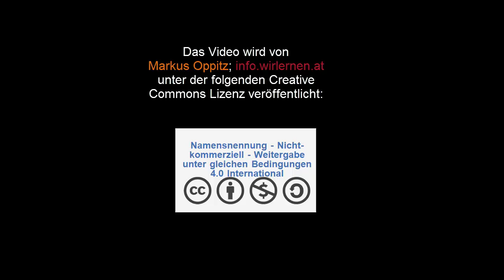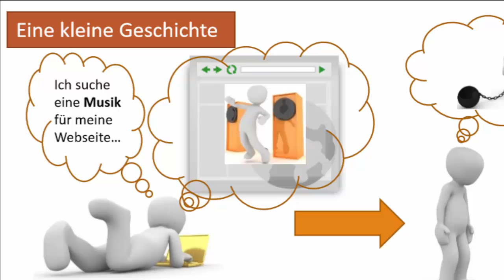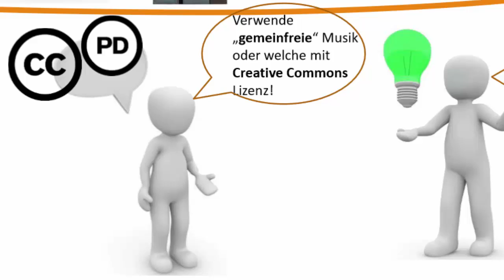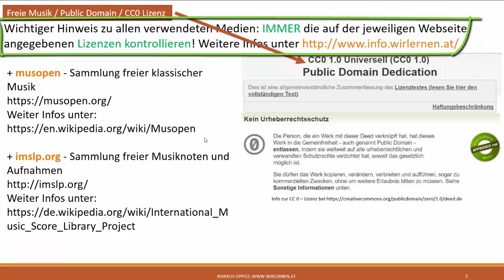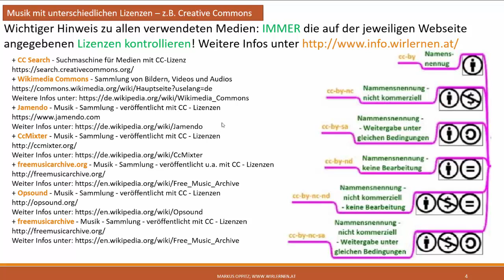Kostenlose Musik auf 9 Webseiten. Gemeinfreie und Creative Commons - Medien - DigiKomp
Es geht darum sich mit den folgenden Inhalten auseinanderzusetzen: Wo finde ich Musik für meine Projekte wie z.B. Webseiten oder Videos die laut Urheberrecht kostenlos sind? Es handelt sich um Medien die im Internet unter einer Creative Commons oder einer gemeinfreien Lizenz veröffentlicht wurden. Dieses Video ist als Hilfestellung zur Erreichung bzw. Festigung digitaler Kompetenzen von Schüler / innen gedacht - siehe Weitere Unterlagen wie Präsentationen, Quize und andere Videos finden sich und
Soweit ich mittels Hyperlink auf Internet-Seiten Dritter verweise, dient dies allein Informationszwecken, ohne dass sich der Nutzer auf die Aktualität, Richtigkeit oder Vollständigkeit der Informationen berufen oder verlassen kann. Alle Angaben wurden mit größter Sorgfalt erarbeitet bzw. zusammengestellt. Trotzdem sind Fehler nicht ganz auszuschließen. Ich sehe mich deshalb gezwungen, darauf hinzuweisen, dass weder eine Garantie noch die juristische Verantwortung oder irgendeine Haftung für Folgen, die auf fehlerhafte oder unvollständige Angaben zurückgehen von mir übernommen werden kann. Für die Mitteilung eventueller Fehler bin ich jederzeit dankbar.